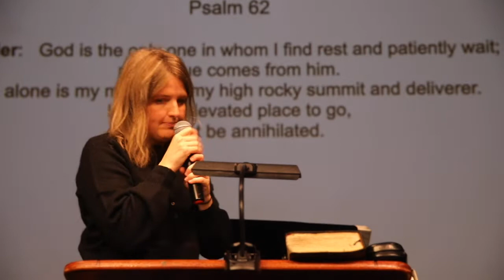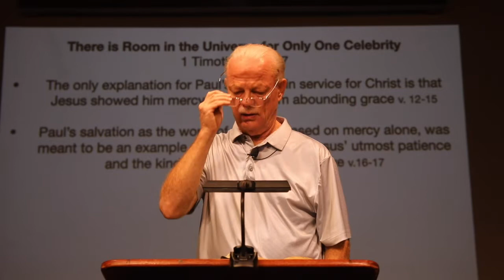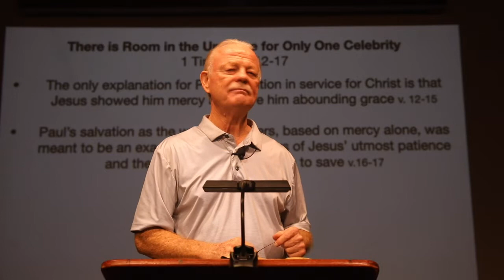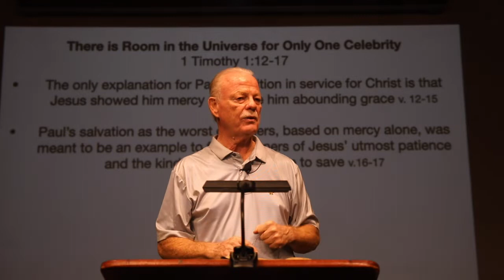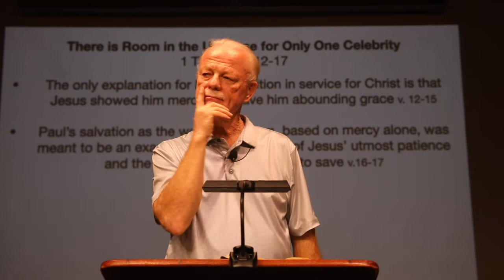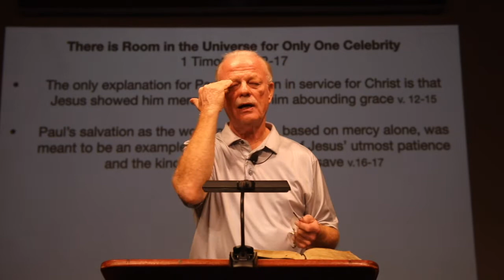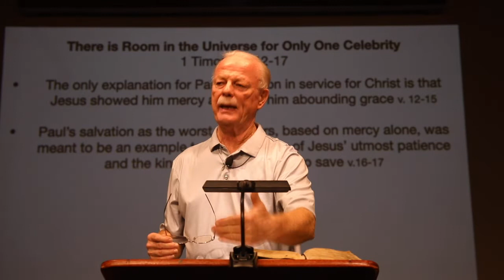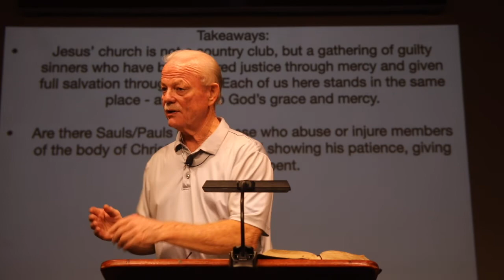"There is Room in the Universe for Only One Celebrity" || I Tim. 1:12-17 ||Dr. Tim Cole ||10.16.2022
+ The only explanation for Paul's position in service for Christ is that Jesus showed him mercy and gave him unbending grace. (vs. 12-15))
+ Paul's salvation as the worst of sinners, based on mercy alone, was meant to be an example to future sinners of Jesus' utmost patience and the kind of sinner He came to save. (vs. 16-17